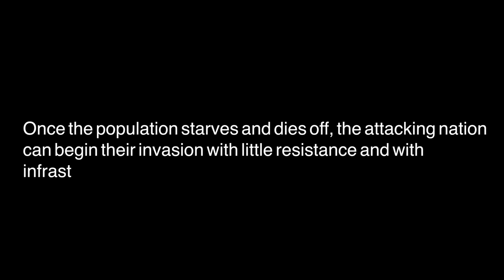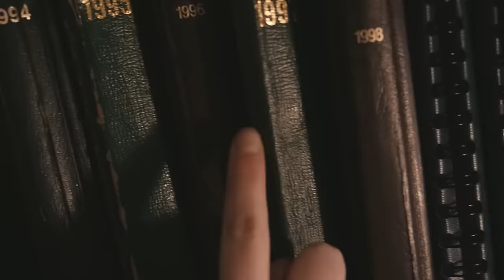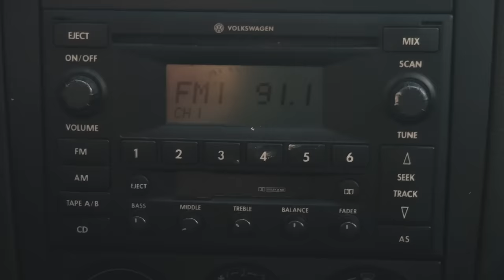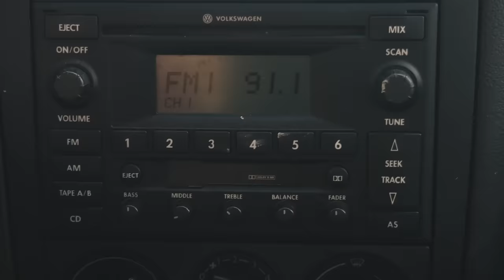E.M.P. 333 Days (2019) | Full Movie | Thriller | Crime Movie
An Electro Magnetic Pulse weapon is detonated, North America is forced to live in pre industrial conditions. Anything electrical is useless, creating  anarchy. An 11 year old girl must fend and fight for herself while trying to find her father.